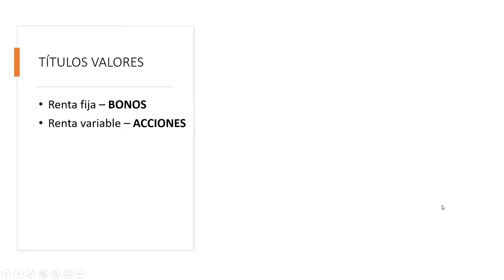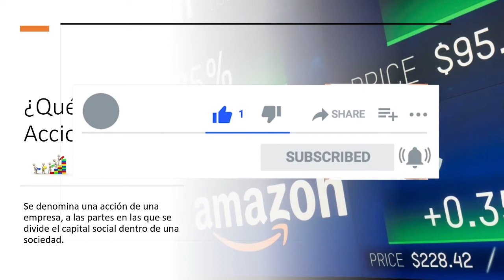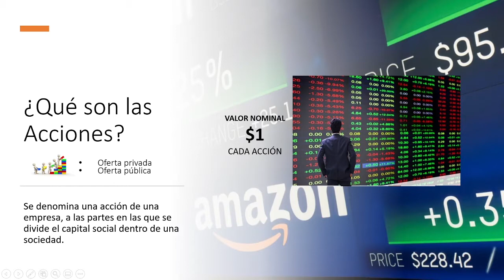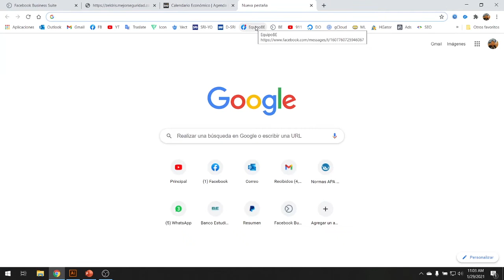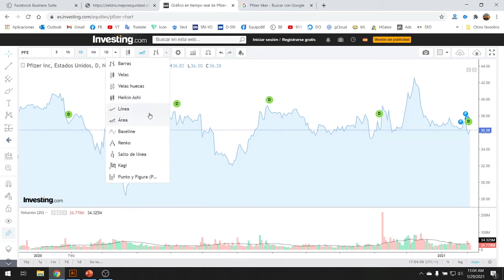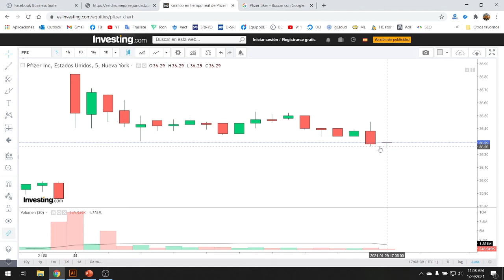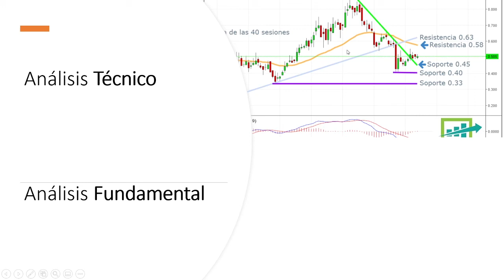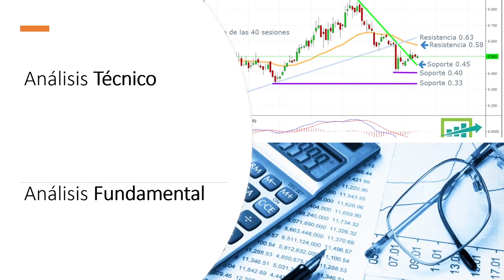Cómo invertir en la Bolsa de valores 2021 ✅ FUNDAMENTOS | CLASE 01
🎁 CURSO: FUNDAMENTOS PARA INVERTIR EN EL MERCADO DE VALORES